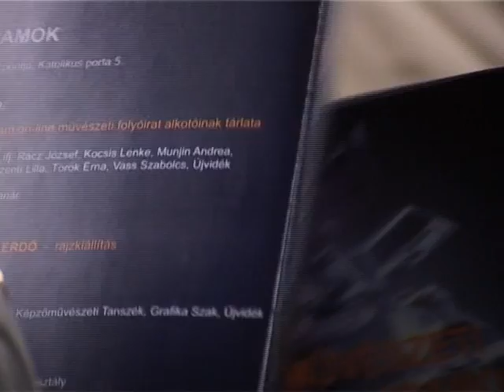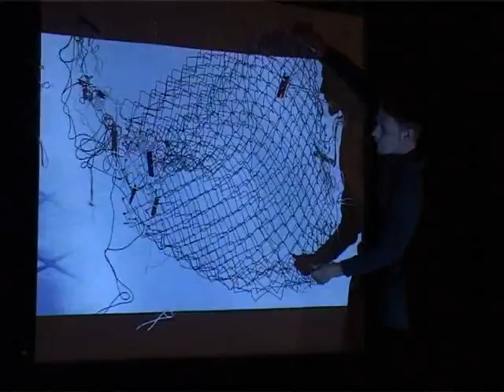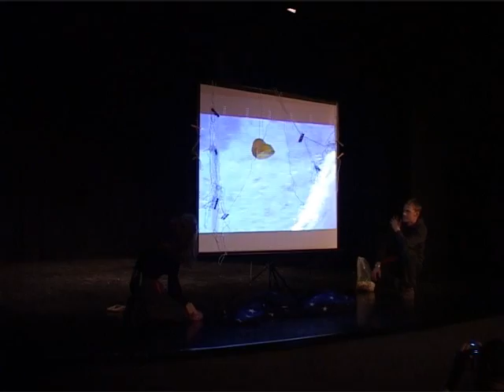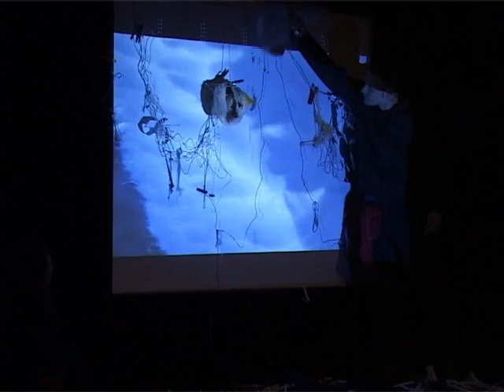10. VMTDK Szórás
10. Vajdasági Magyar Tudományos Diákköri Konferencia.
2011. november 24-27.
Művészeti Konferenciaprogram.
SZÓRÁS (performansz) - Franciskovity Róbert, Török Erna, ifj. Rácz József (Újvidék)